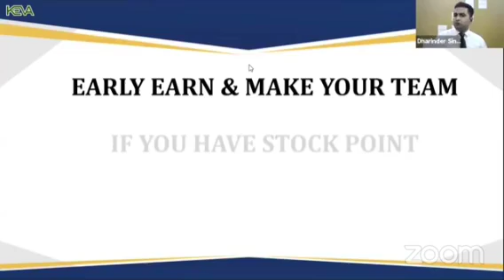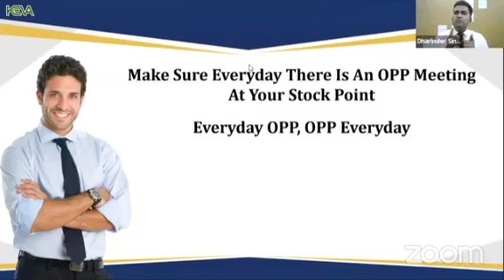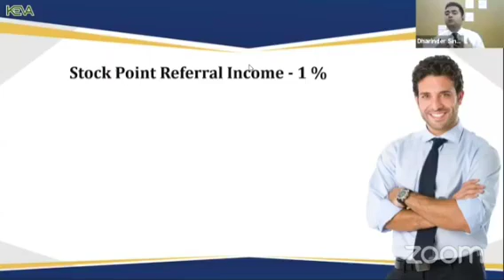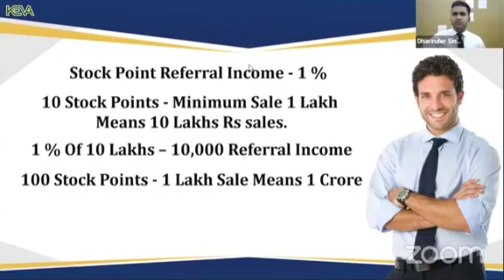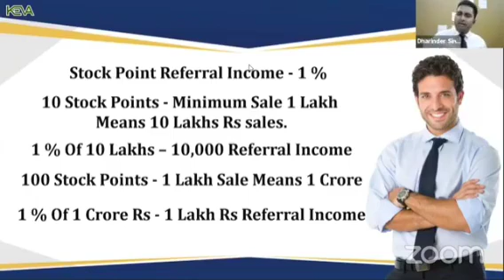Keva Stock Point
keva NexGen
keva Kaipo Industries pvt ltd
keva industries#digital marketingKeva stock point#kevakaipoindustriesHealth related information#kevabusiness#Buy1Get1free